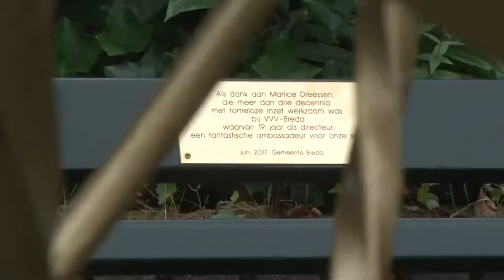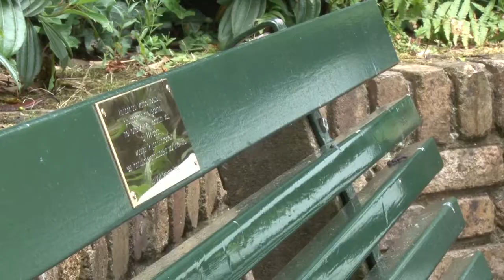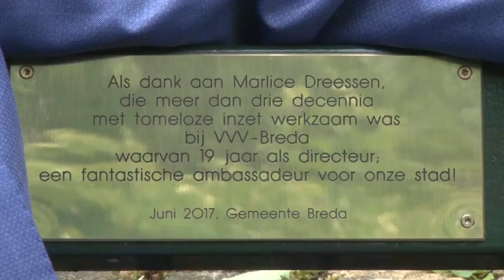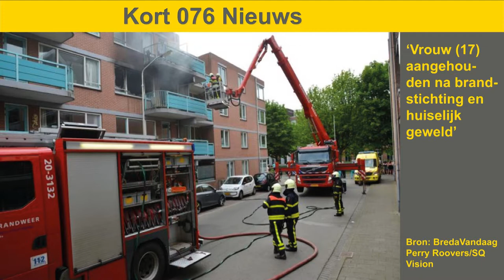Het Weekoverzicht: Week 24 - 2017